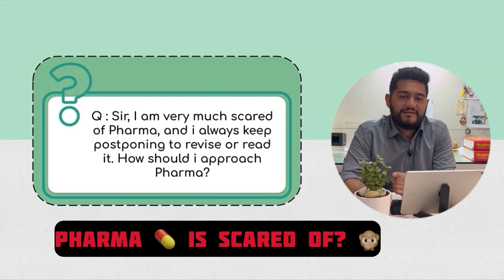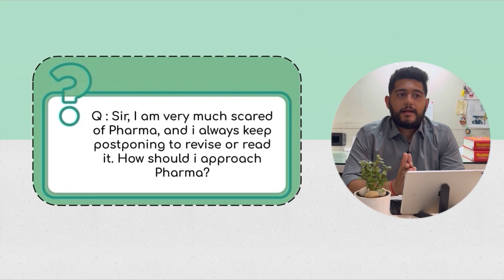Are You Scared of Pharma? Study This Way! 📈 NEET PG 2024 | AIIMS | INICET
In this video, I talk about King of Pharma ~ GOGA Sir & his classes & How you should approach Pharma to get the best scores!
Check this out! & Find the difference yourself!
Start Today!

Hello everyone, I’m making this video after neetpg2024 got postponed, and since then I have received quite a lot of DMs in my insta id! (aspiringendocrinologist)
I thot why not make a video where it will be a Q & A session!
I have handpicked 8-10 common questions which I feel should be answered that wud help all of you! Hope it helps!
Get started, get going, dream branch is very near.